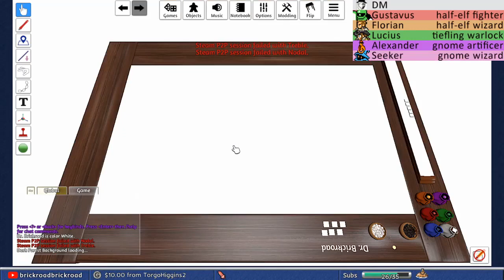Misdemeanors • Flumph, Inc. 18 • D&D 5e Homebrew • Part 3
"Next time you die I'ma dump YOU in the ocean."

Players in this session:
Destil as Alexander, the Gnome Artificer
McDohl #1 as Lucius, the Tiefling Warlock
McDohl #2 as Florian, the Half-Elf Wizard
Nodal as The Seeker in the Dark, the Gnomish Wizard
Treble as Gustavus, the Half-Elf Fighter